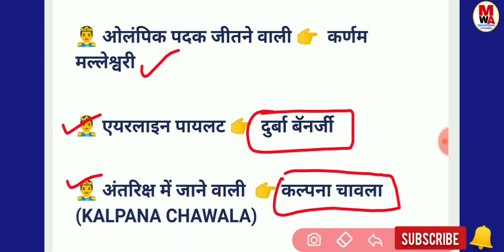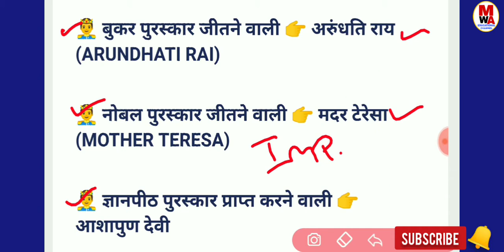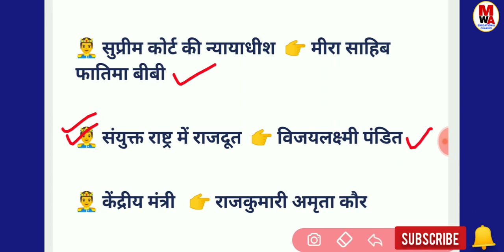भारत की पहली महिला व्यक्तित्व के नाम, INDIAN FIRST WOMANS NAME, PHLI MAHILA, GENERAL KNOWLEDGE, SSC